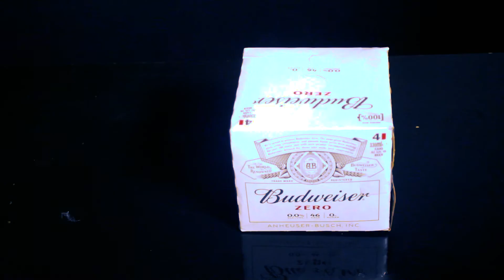Budweiser zero AD